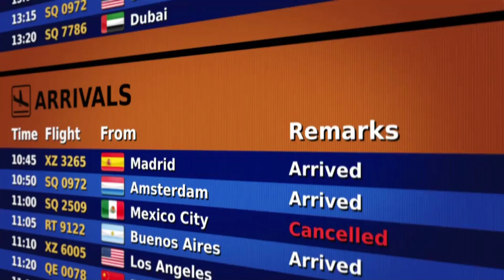Aerial Drone City View - Sydney, Australia From Above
Prepare to be amazed as our drone takes you on an extraordinary aerial journey above the stunning city of Sydney! This high-resolution drone footage captures the iconic landmarks, scenic harbor, and vibrant atmosphere that make Sydney truly unforgettable. Marvel at the majestic Sydney Opera House, witness the architectural marvel of the Sydney Harbour Bridge, and glide over the pristine beaches of Bondi and Manly. From the bustling streets of the CBD to the serene beauty of the Royal Botanic Garden, this video showcases Sydney's charm and beauty in all its glory. Join us on this captivating adventure and immerse yourself in the allure of Sydney from above!

*Heading to Australia and need careful planning?*